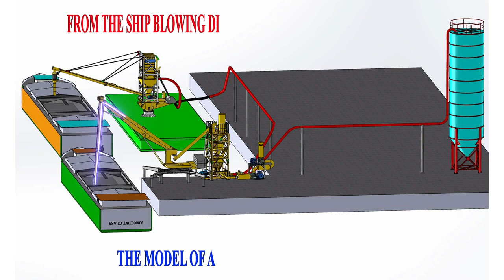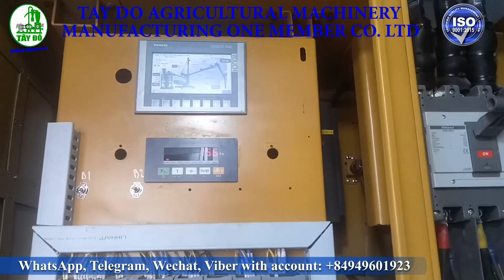Cement Ship Unloader And Blowing System Combine Weighing Hopper